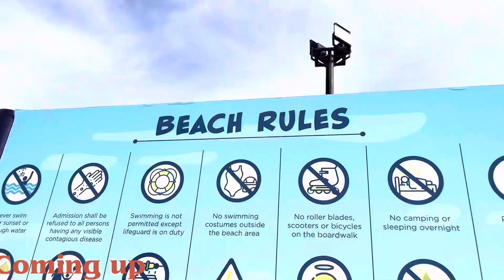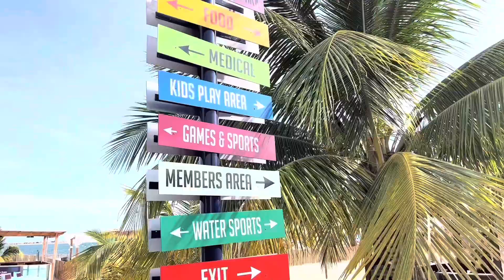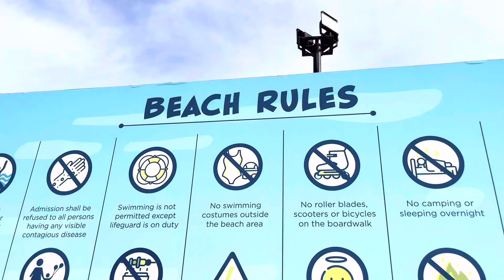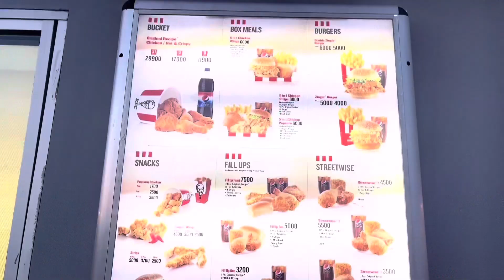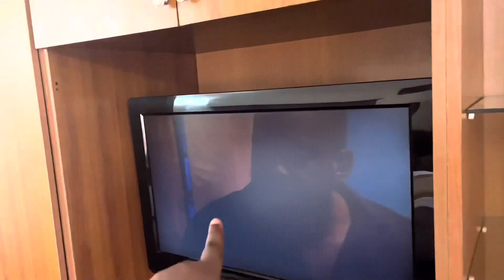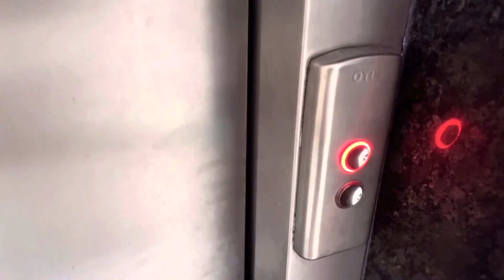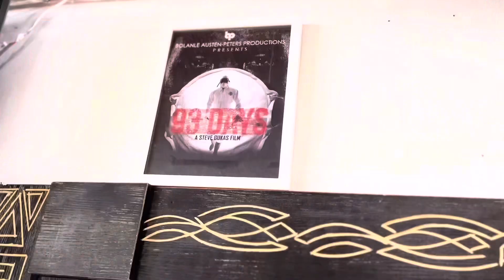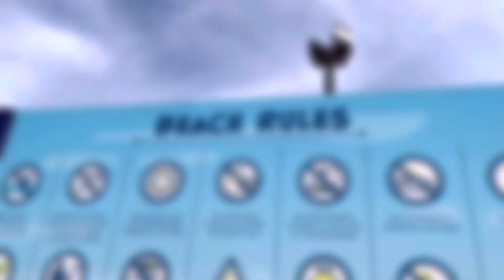Lagos 2022: 4 star hotel experience, New phone, Beach day, Night out| vacation/Tour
Hey guys welcome back to a new video I am so excited for this one I hope you guys love it😍                                 Please drop a comment 🤩🙏🏽I want to know how you feel about this vlog?

Catch up on my previous vlogs